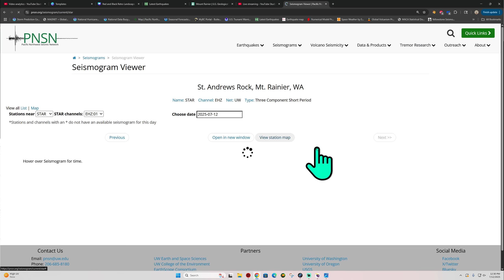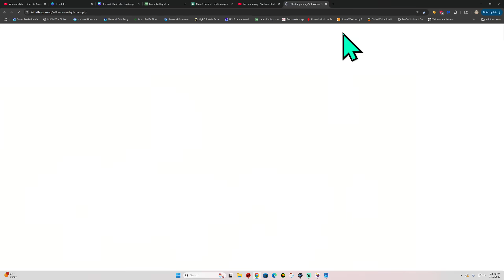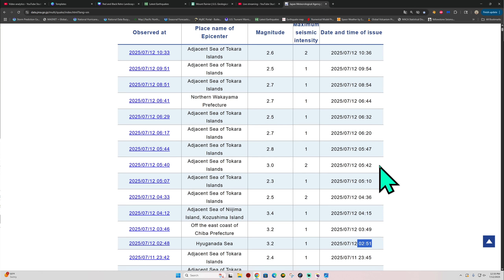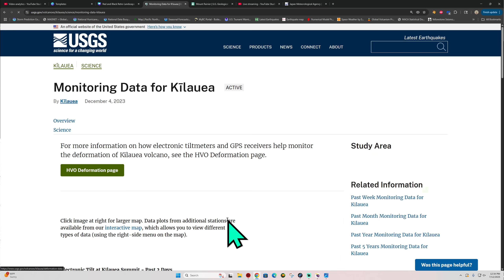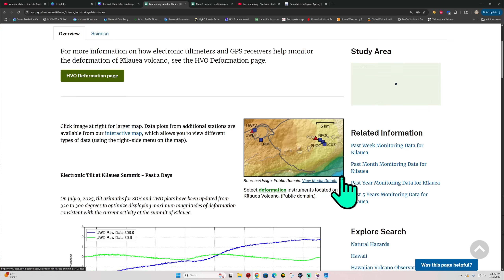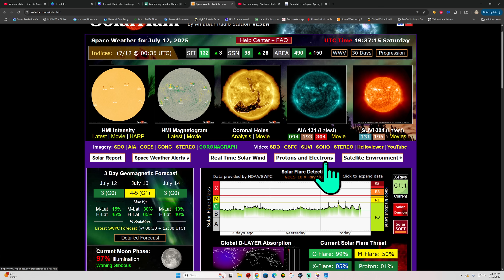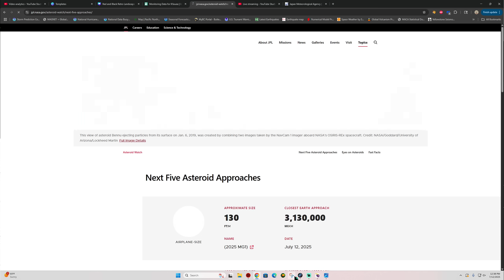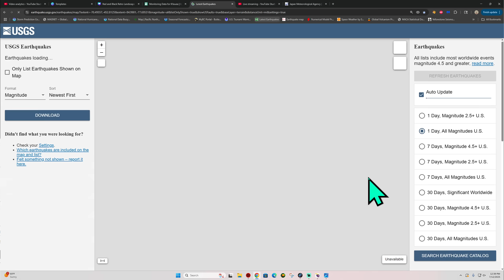Southern California EQ activity. MT Rainier swarm over 500 EQS. Solar flare uptick. SAT update